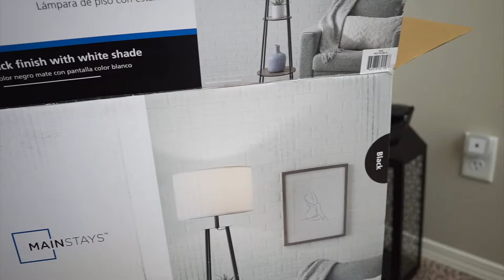DAY IN THE LIFE : BABE CAVE, TACOS, & PALETAS